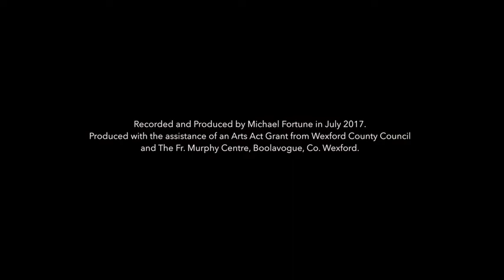"The 1798 Rebellion - The Global View" from The Fr. Murphy Stories recorded by Michael Fortune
The Fr. Murphy Stories were a collection of films made by Michael Fortune with Ivor Quin in July 2017.

This film was recorded and produced by Michael in July 2017 with the assistance of an Arts Act Grant from Wexford County Council and The Fr. Murphy Centre, Boolavogue, Co. Wexford.

Some of these films can also be seen in The Fr. Murphy Centre in Boolavogue.